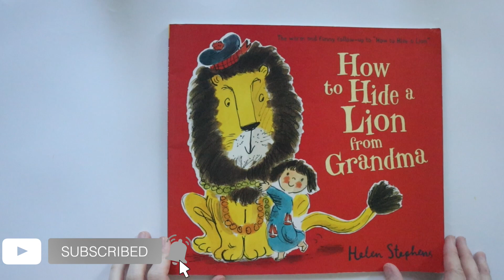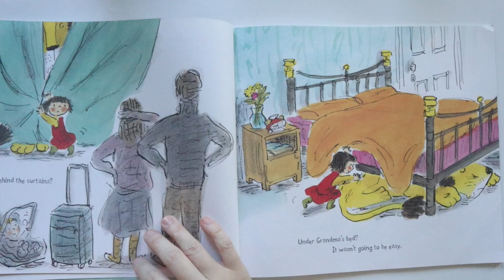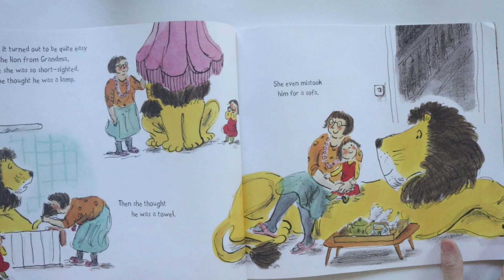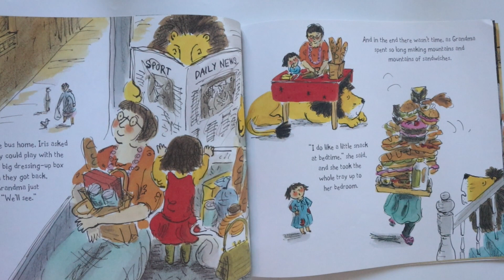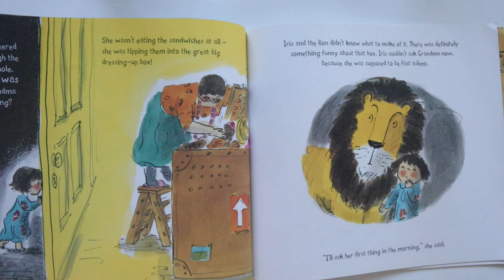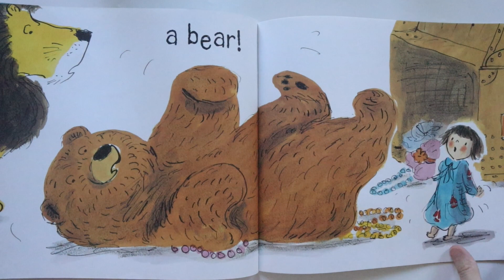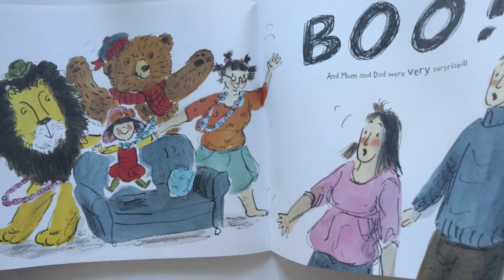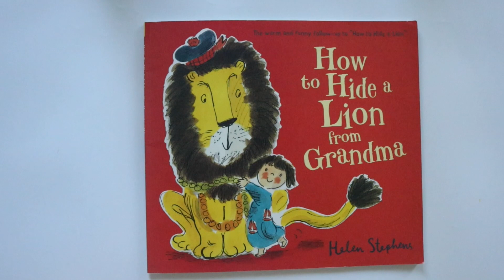How to hide a lion from grandma | รีวิวหนังสือเด็ก EP.865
เมื่อคุณยายของไอริส จะมาเยี่ยมเธอที่บ้าน แต่บ้านหลังนี้เลี้ยงสิงโตที่น่ารักตัวหนึ่ง ไอริสกลัวว่า คุณยายจะกลัวสิงโตตัวนี้จะคิดหาวิธีนำสิงโตไปซ่อน แต่สิงโตตัวใหญ่มากๆ ไปดูกันว่า ไอริสจะซ่อนสิงโตไว้ที่ไหนบ้างค่ะ